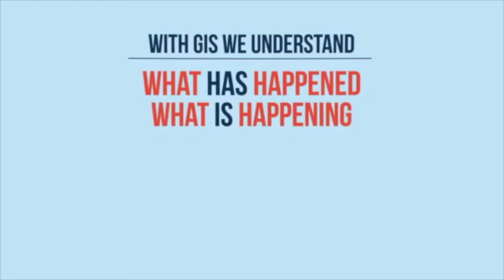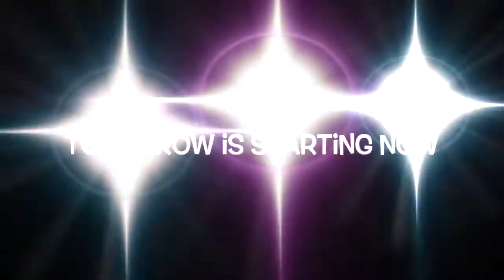Geographic Information Systems (GIS) Program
WTHS - The Geographic Information Systems (GIS) Program focuses on the information and communication systems that power and inform our emergency services. Utilizing the nationally recognized ESRI ArcGIS , students will engage in a sequence of courses that culminate in the ESRI ArcGIS  Certification for GIS.